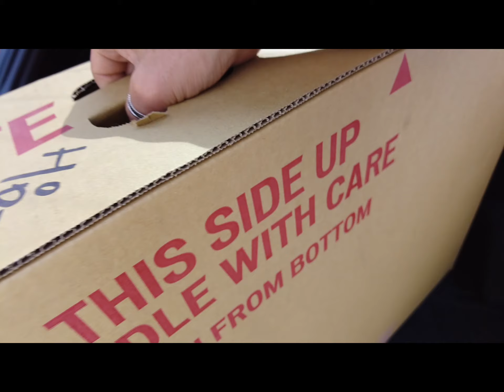스페셜라이즈드 알레 스프린트 라군블루 조립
프레임: 스페셜라이즈드
구동계:스램 포스+라이벌+시마노 스프라켓
브레이크: 호프 RX4
휠: zip 404 파크